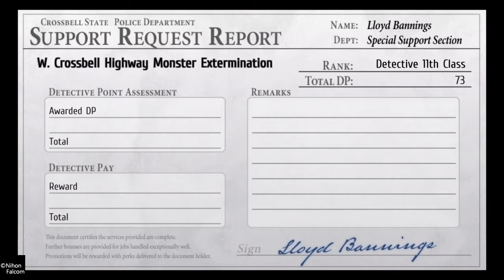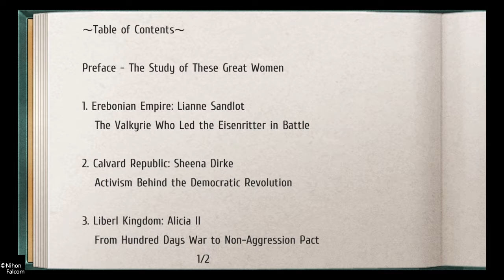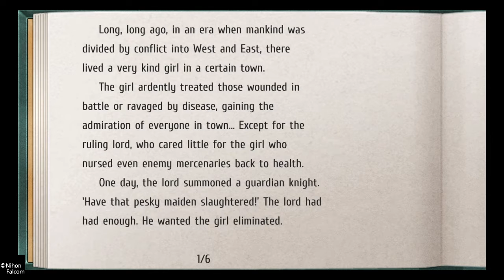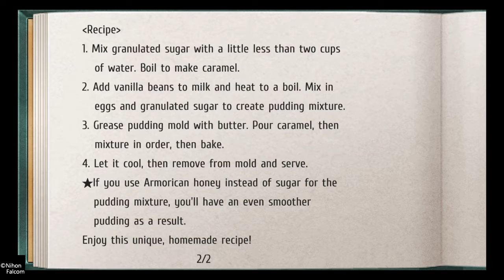Let's play Trails from Zero #49: Report requests and chat. Back to Armorica Village for a key.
1-2 District chat per video. I can't wait to see Mariabell Crois back then in Crossbell.

Trails from Zero is a jrpg game made by Nihon Falcom.